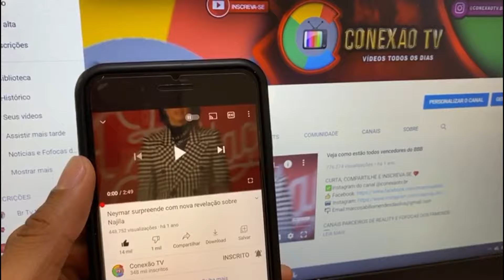PADRE AMADO MORRE NESSE MINUTO FOI CONFIRMADO NA GLOBO, FÁBIO DE MELO AOS 53 ANOS INFELIZMENTE TEVE…